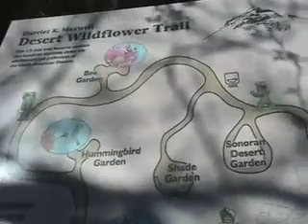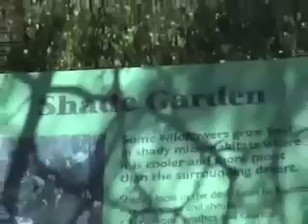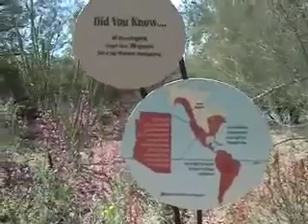Desert Botanical Garden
April 2008, Phoeniz, AZ